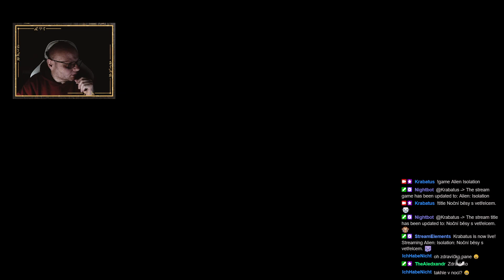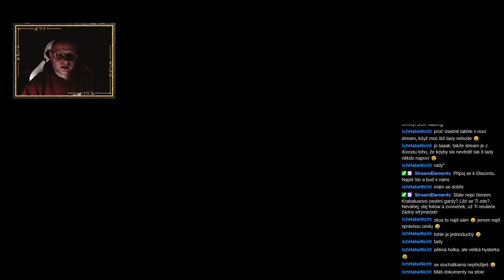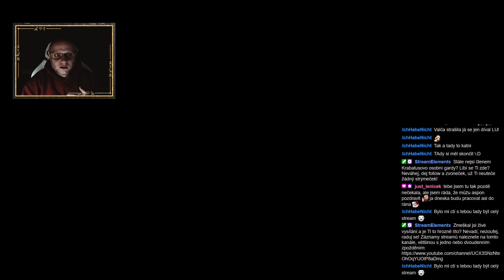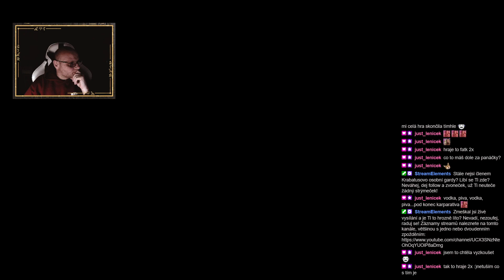Noční běsy s vetřelcem.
No, sice jsem ho ještě nepotkal, ale pěkně jsem se bál.